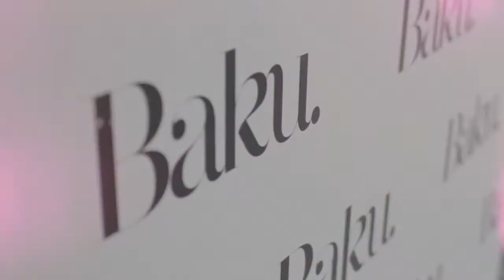Baku x Secret Walls - The big egg hunt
A fun charity event we organised last year with Baku magazine.

Artists Hicks and Marcelina collaborated on an egg shape canvas over 90 mins.